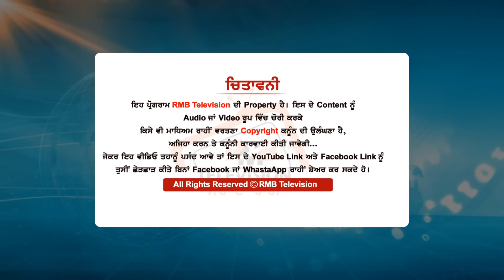Deep Sidhu ਦੇ ਸਾਥੀ ਦਾ ਕਿਸ ਨਾਲ ਸੀ ਰੌਲਾ? ਸੱਚ ਬੋਲਣ ਤੇ ਮਿਲੀ ਮੌ/ਤ? ਕਿਸਦੀਆਂ ਖੁੱਲ ਰਹੀਆਂ ਸੀ ਪੋਲਾਂ?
Guest-
CameraMan- Gurpreet Singh
DOP- Amritpal Singh